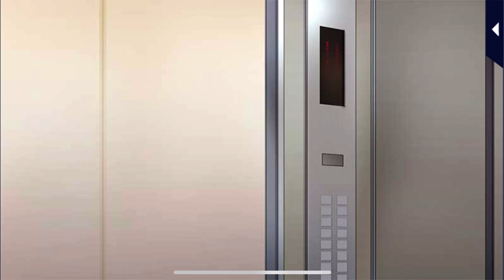Secret Office Rendezvous: Prologue - Shu Hasunuma (Oops, I Said Yes?!)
The more your schedules pull you apart, the more you and your husband long for each other. After a week apart, you find yourselves not only reunited but trapped in the office alone together, and as much as you know this isn't the time or the place, your need for each other can't be contained.